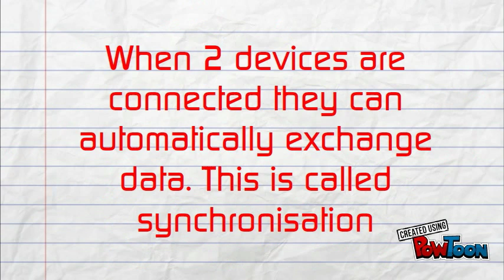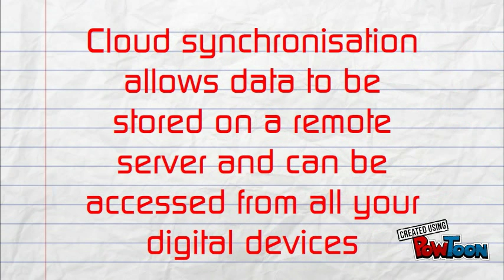Edexcel GCSE ICT - CONNECTIVITY - Revision Video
GCSE ICT revision video on Connectivity.